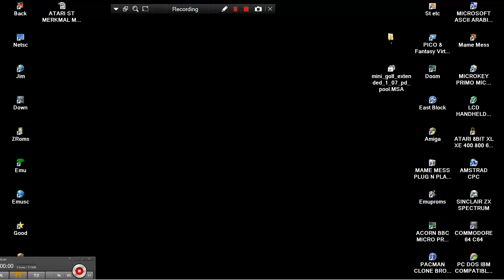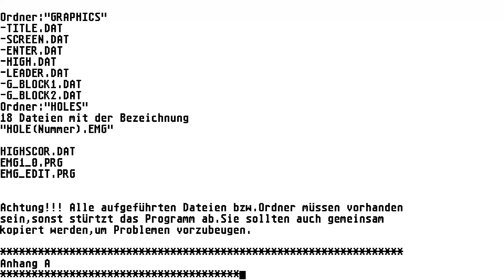ATARI ST CD's MINIGOLF Mini Golf Extended v1 07 Christof Dukiet PD Pool GFA BW 640x400 HIGH RESOLUTI